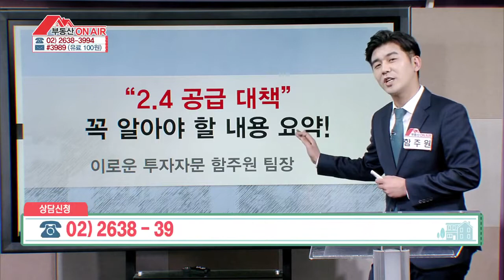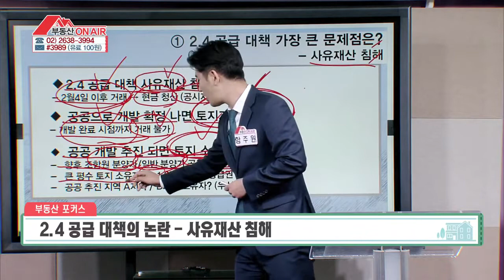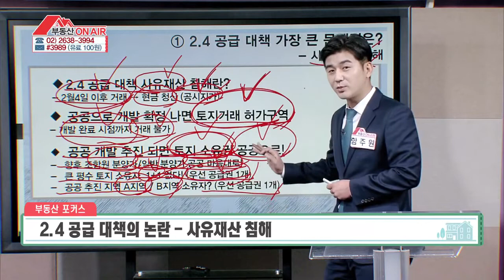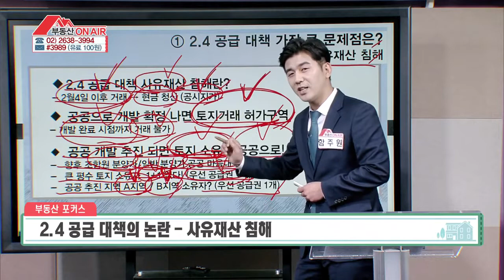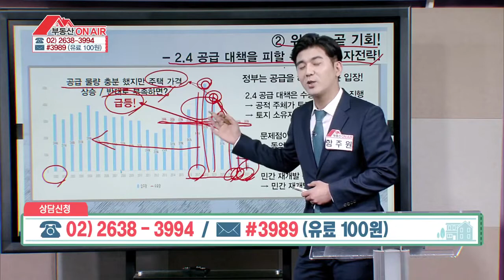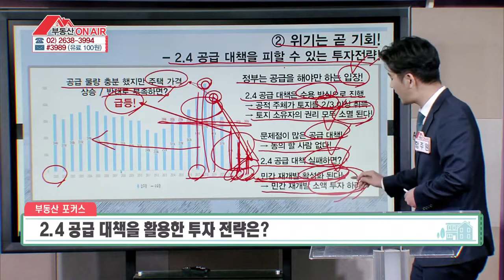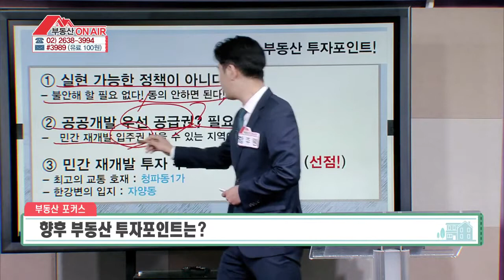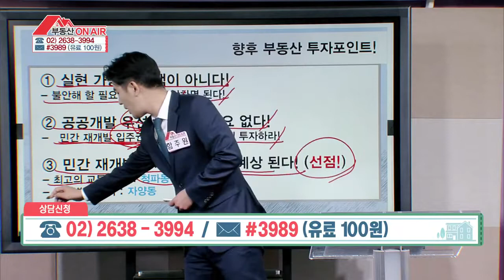2.4 공급대책 핵심은 이것! 꼭 알아야 할 내용 완.전.요.약! [부동산 온에어]